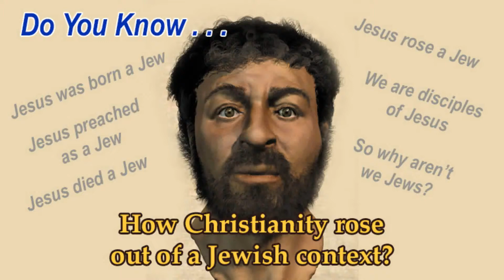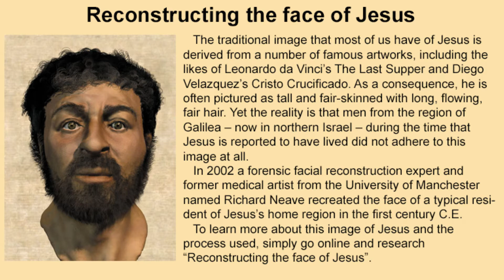DYK - How Christianity arose from a Jewish context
Jesus was born a Jew, raised a Jew, died a Jew and rose from the dead a Jew, yet we call ourselves Christians. Pastoral Associate Biagio Mazza is beginning a series on how Christianity evolved. In this Do You Know Series video, Biagio takes a look at how Christianity was started out of completely Jewish context. To view previous Do You Know Series videos, go